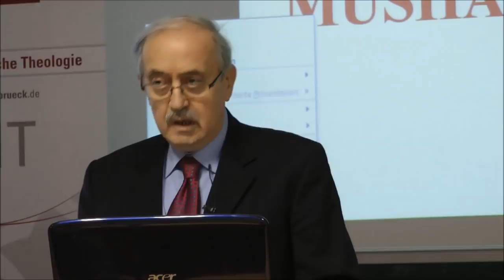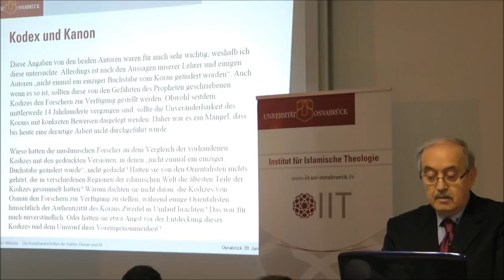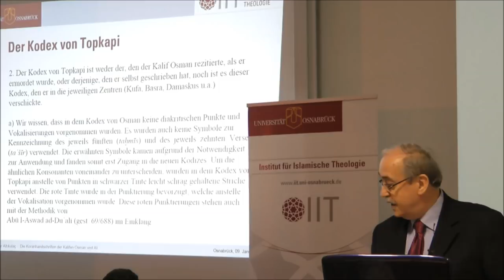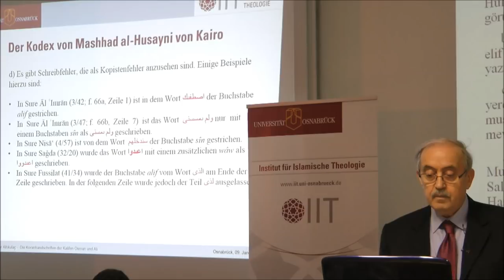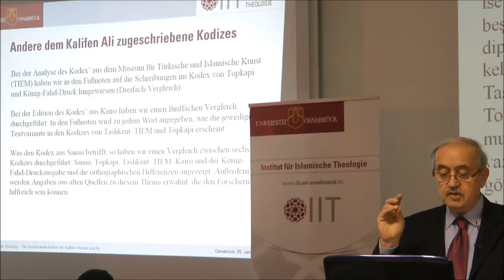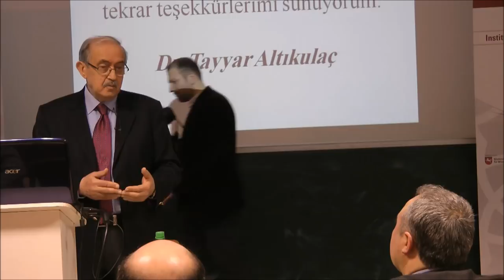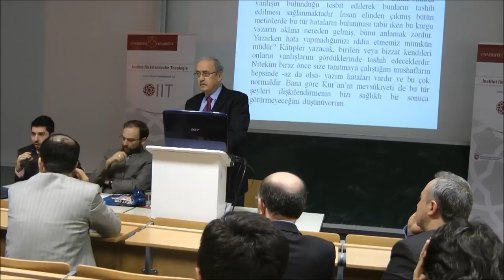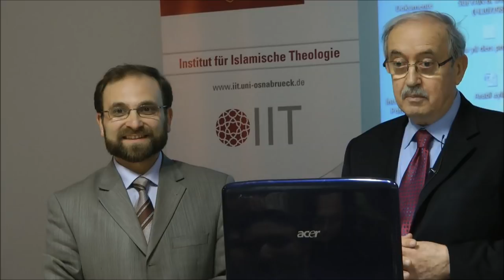Vortrag von Prof. Dr. Tayyar Altıkulaç am IIT (Deutsch & Türkisch)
Vortragsthema: Koranhandschriften von Hz. Osman und Hz. Ali